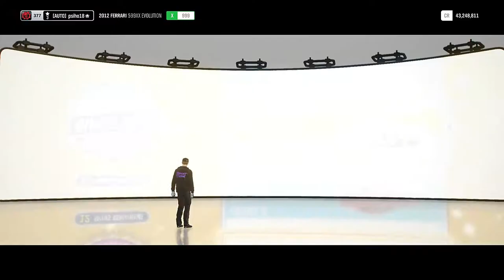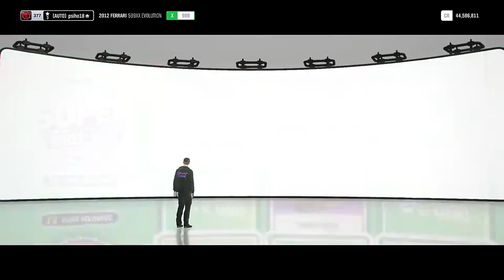FH4 Final Wheelspins of 2019 (W-67, SW-21)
Forza Horizon 4 Final Wheelspins of 2019 we have opened 67 Wheelspins and 21 Super Wheelspins.

Sometimes you lose and sometimes you win, but it's great to have fun.

Forza Horizon 4 is a racing video game set in an open world environment based in a fictional representation of the United Kingdom, in a region that includes condensed representations of Edinburgh, the Lake District (including Derwentwater), and the Cotswolds (including Broadway), among others, and features over 450 licensed cars.

PC Specs:

Gigabyte X470 Aorus Gaming 7

G.Skill Trident Z RGB DDR4 16GB 3200MHz

Gigabyte GeForce GTX1060 6 GB DDR5

Thermaltake Floe Riing RGB 240 TT Premium Edition